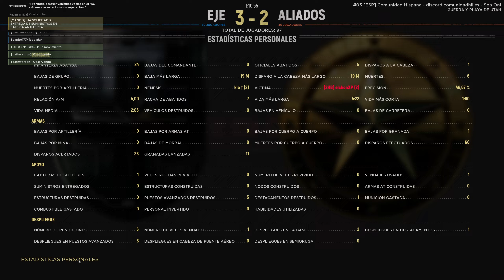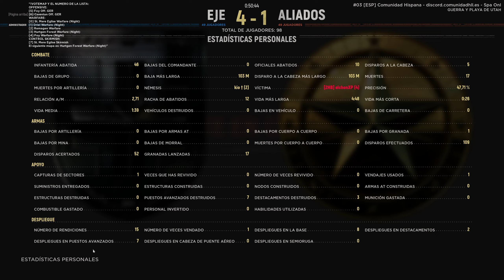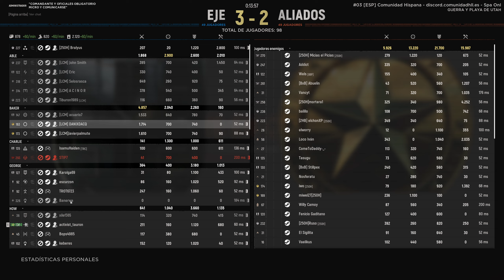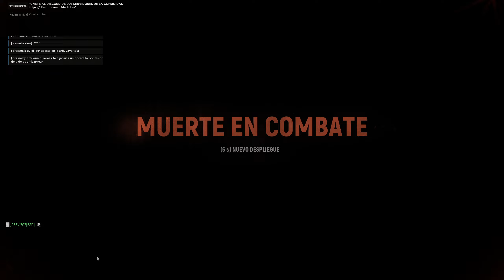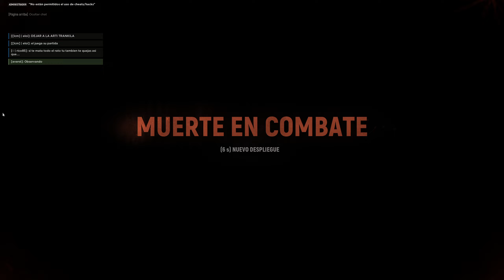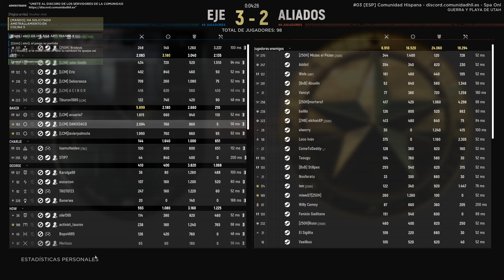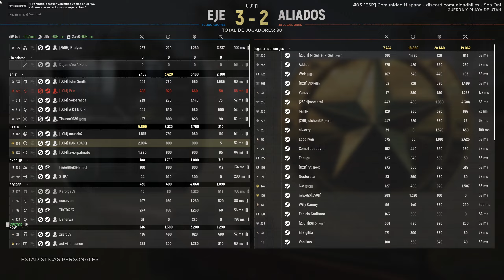Hell Let Loose: Quito 10 Op y 6 Garris en Utah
Os dejo un nuevo vídeo, esta vez en Utah donde me sale una gran partida quitando 10 ops, 6 garris y haciendo 96 kills en los servidores de la Comunidad Hispana. Update 15 y Update 15.1